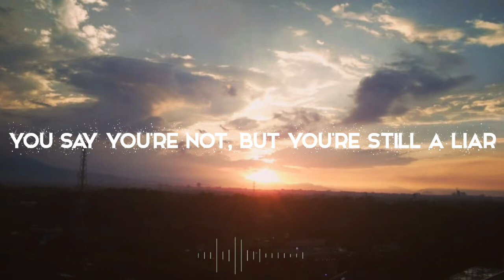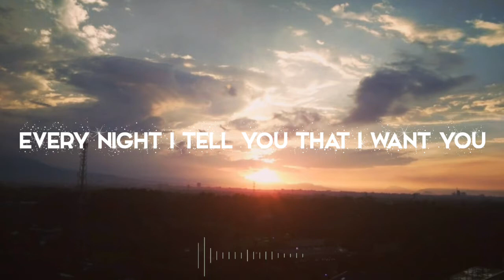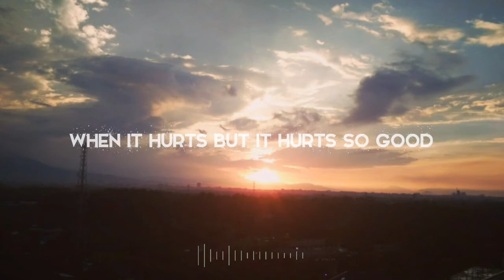Astrid S - Hurts So Good (Lyrics)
Lyrics

So complicated

So complicated